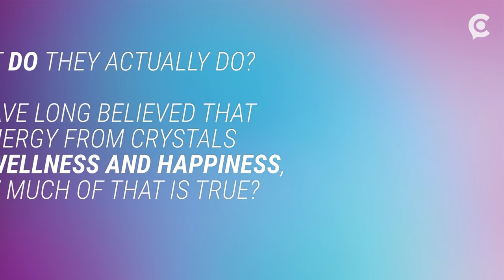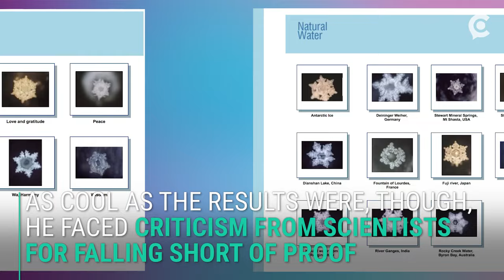Crystal-infused water is a thing, apparently. But does it work?